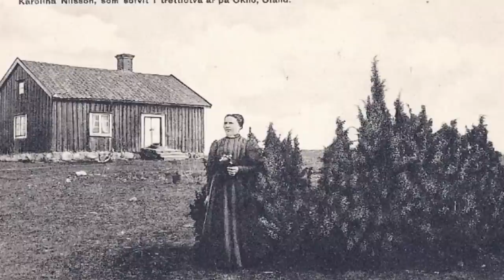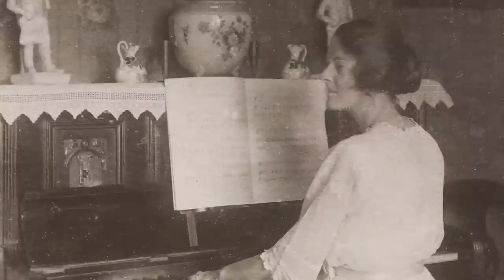Kum 32 chhung muhil Karolina Olsson - i